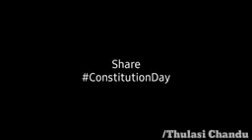December 27, 2022